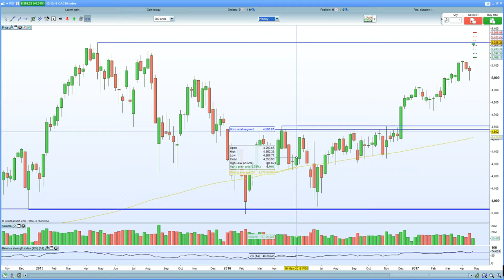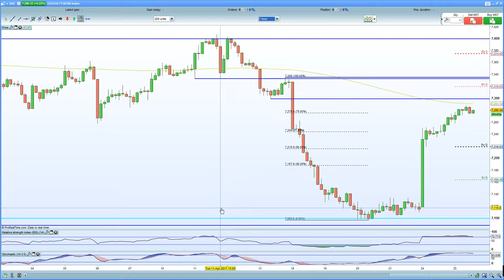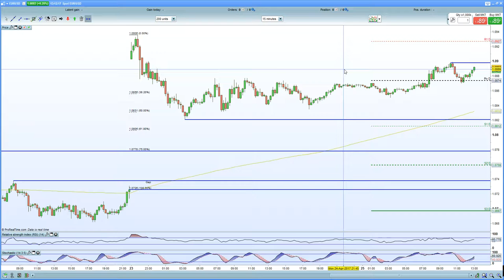FTSE 100, DAX 30 and CAC 40 continue to float higher ...when will we pause?